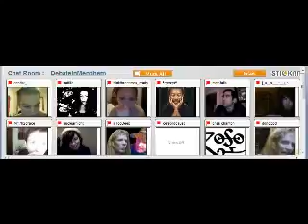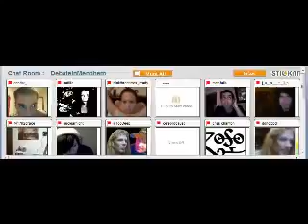Stickam Saturday Night G Debate Inmendham DoNotGod 3amest Session October 03, 2009240p H 264 AAC